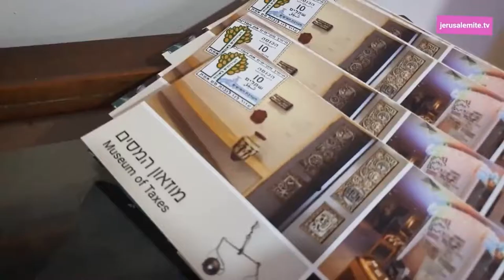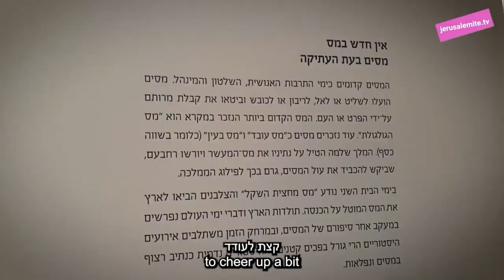מוזיאון המיסים בירושלים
מוזיאון המיסים

צילום: הילה ספקטור, נועם כוזר

צולם במוזיאון המיסים, דצמבר 2021

jerusalemite.TV